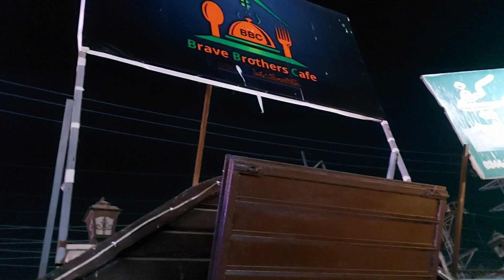Attended Inauguration of Brave Brothers Restaurant Food Street Stadium Rawalpindi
It's a giant step for two special brothers including Imran who spend their lives on wheel chairs but they have successfully launched a food restaurant named as Brave Brothers in food street stadium Road Rawalpindi.
No doubt both the special Brothers are Brave as the Name of the restaurant Brave Brothers.
Must visit their restaurant and enjoy the delicious food out their